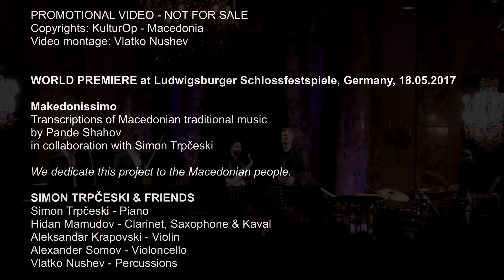S. Trpčeski, MAKEDONISSIMO - WORLD PREMIERE at Ludwigsburger, Germany, 18.05.2017